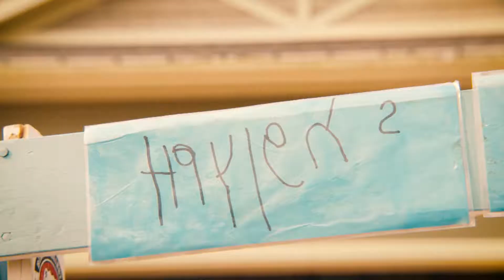Haylen Astalos' Ice Cream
For Canada's 150th birthday Shaw recognized 50 Canadians who are making a difference.  6-year-old Haylen Astalos was recognized for raising over $18,000.00 by selling ice cream and donating the money to Ronald McDonald House.  DoP: Colin Johnston  Producer: Charles Laird